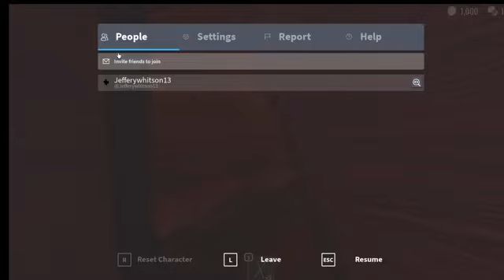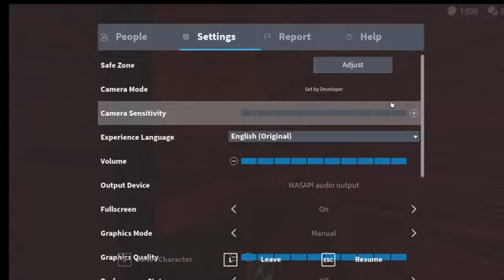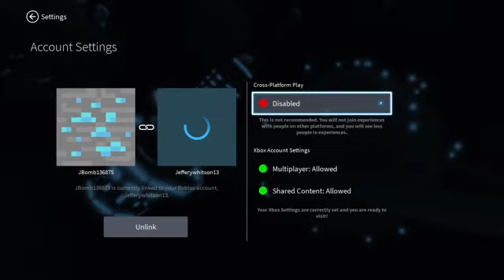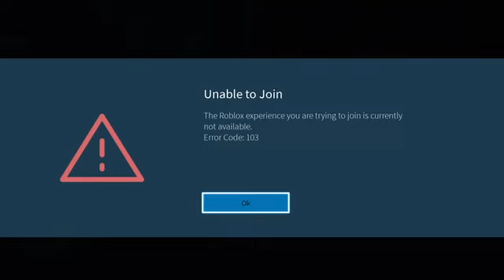Playing door [updated]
note if you dont want to watch me afk skip ahead
link to my communication server on discord here it is